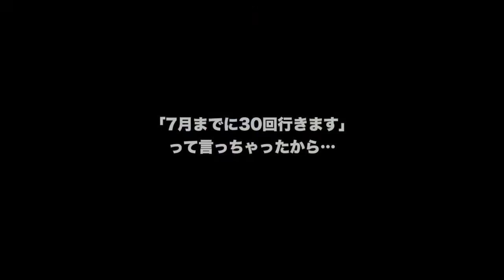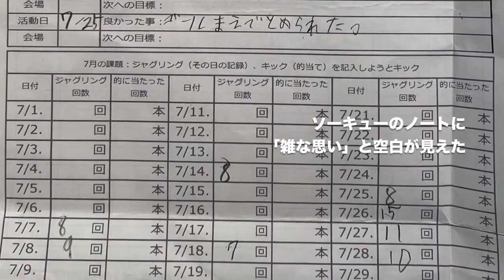FCU「OTTYコーチング」- エボル4オ - #03 個別TR ソーキュー（2020/10 Otohiko kiyono）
エボル少年 2番のソーキュー
個別TRの心得を軽く見ていた事実が判明
現実を直視した少年は泳いだ目にくやしさの
火種をまく。

清野乙彦